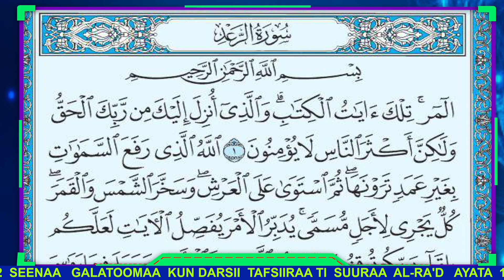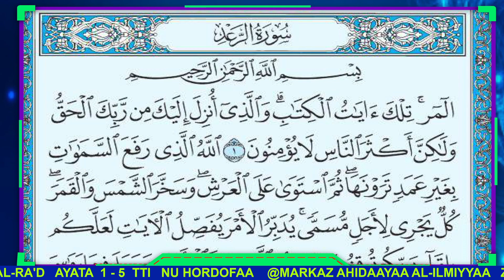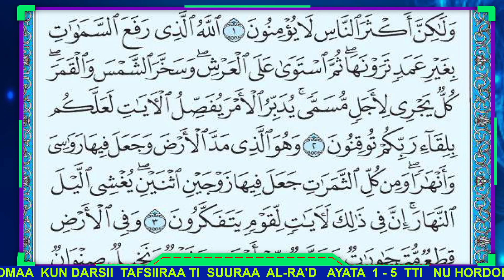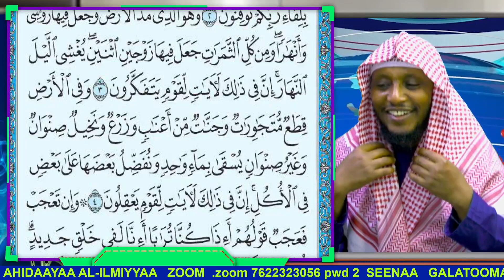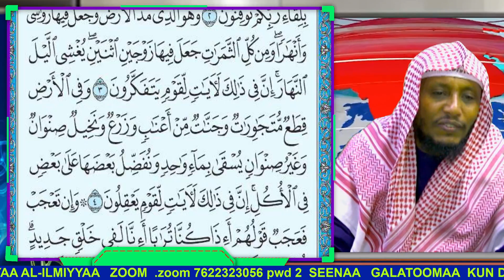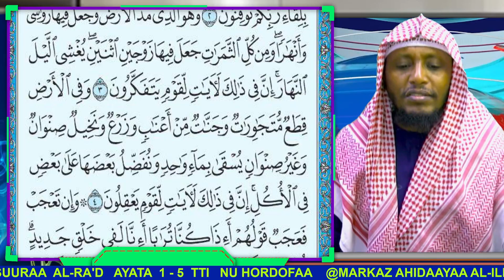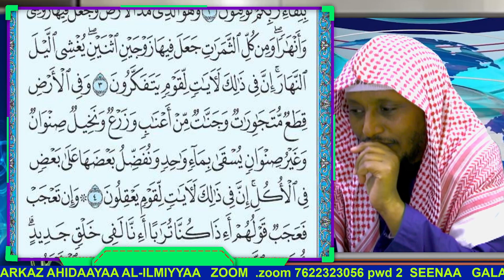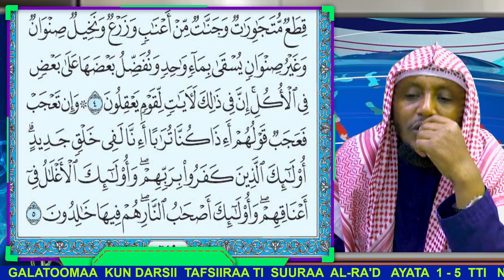Fb kenna like godha waliif ergaa waahiloonni keessan  haa fayyadamanii

        ( Garee hidaayaa  telegiraama )( Hubachiisa 📢 Liinkin tokkorraa haga 11 haaraya waan taheef isarraa Darsiiwaan argattu ( jzk )

Linki fb markaza hidayyaa

Codi (2)

 Hayakumuullahu  Hulaan Markazuul Hidaayaa isinif banaa senna ilmii irraa warabadha